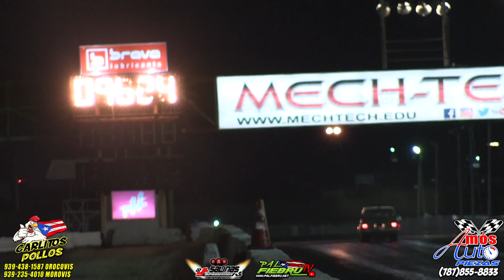Mamita Racing Datsun en los 7 Segundos Poder 12A Turbo | Salinas Speedway | PalfiebruTV